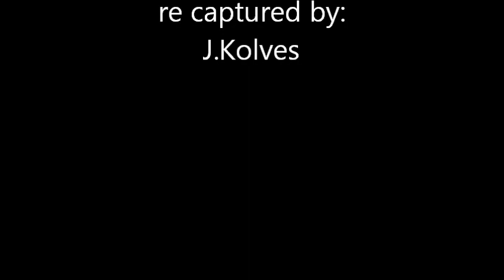TH - A Saturday Night with K-81 & K-82.wmv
Two harbors nest after K-81 finishes his meal, the Mrs. pops in thinking its going to be a quiet evening...for more information on this nest IWS.ORG  Institute for Wildlife Studies Avalon, Ca. or watch the live nest cams at.